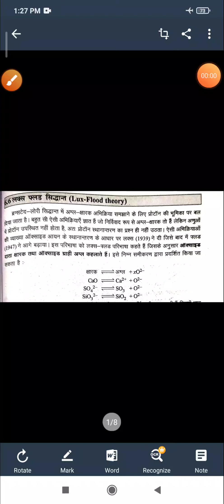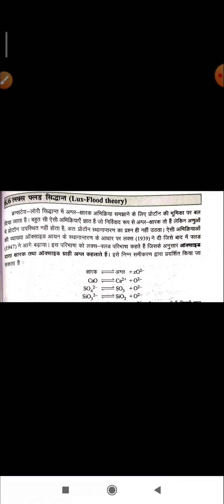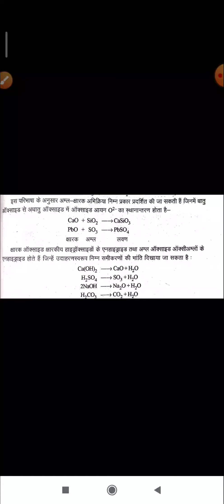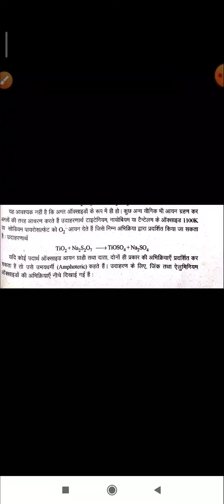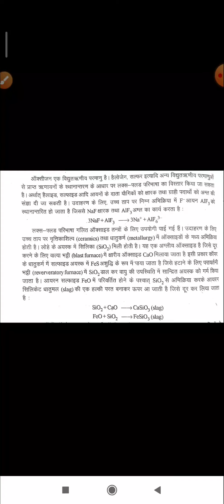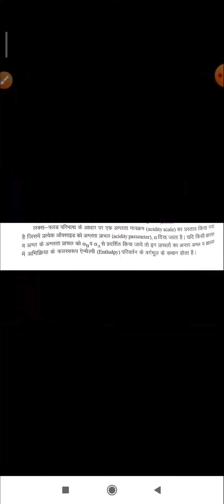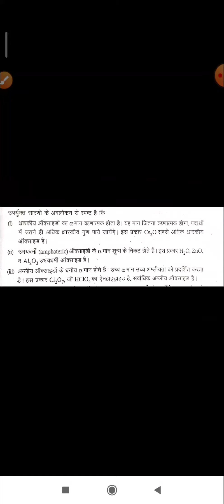Lux-Flood theory of Acid and base